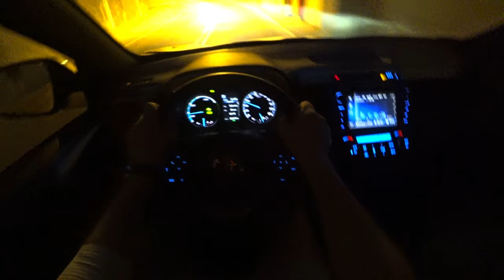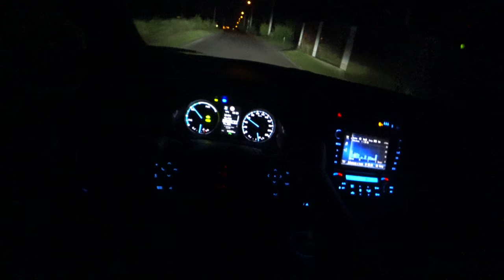Night Toyota RAV4 Hybrid 197 HP 4K | POV Test Drive #073 Joe Black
Night Toyota RAV4 Hybrid 197 HP 4K